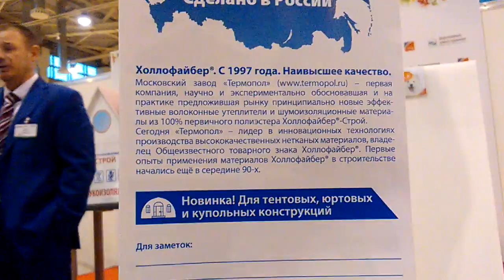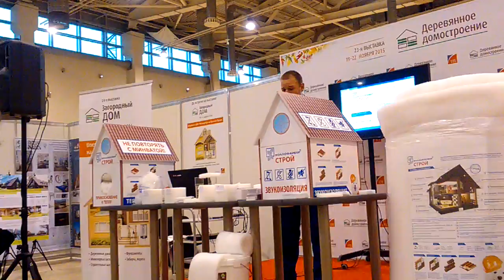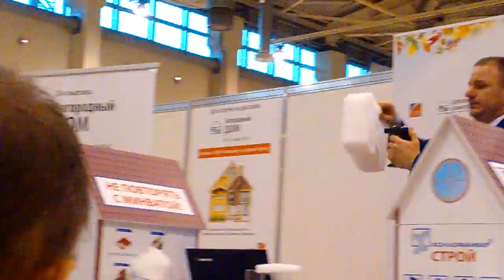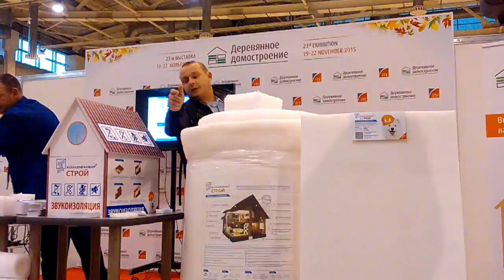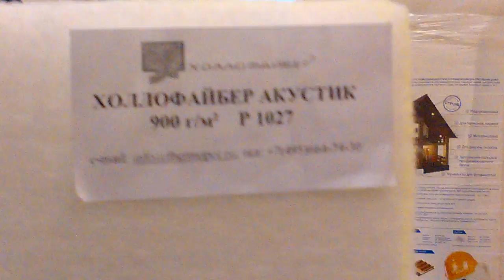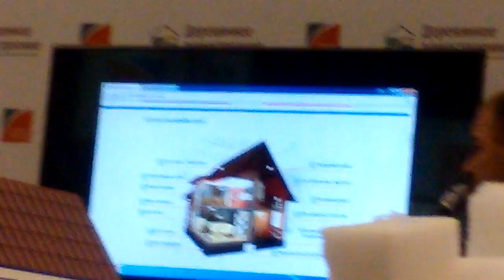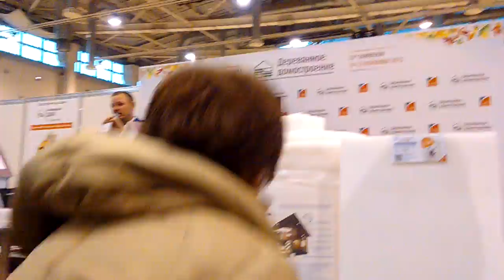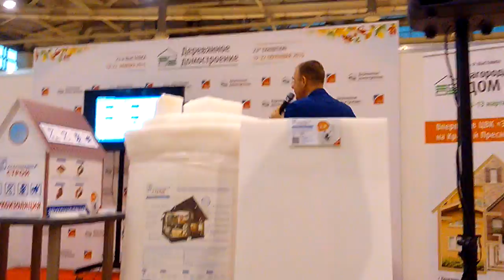Выставка деревянного домостроения. Часть 5